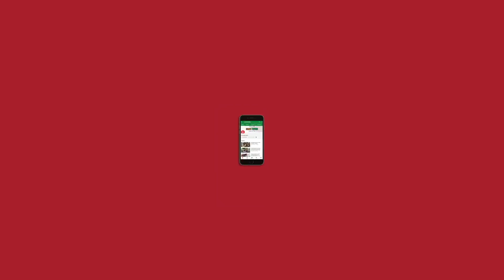Hyderabad floods, the TRPs scam, and the Tanishq ad | NL Hafta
This week on NLHafta, Newslaundry’s Abhinandan Sekhri, Manisha Pande, Raman Kirpal, and Jayashree Arunachalam are joined by journalist Sudipto Mondal.

The conversation kicks off with the panelists discussing the HyderabadFloods. Jayashree talks about how flooding is often an annual problem in some states but it’s never solved because this isn’t a “sexy” issue.

Moving on to the TRPscam, Abhinandan says he’s “never seen media reporting about the media so much ever.” On how journalists have come together to condemn Republic, Sudipto questions the credibility of these journalists, asking: “Where did straightforward journalism go?”

This, and much more on this week's Hafta. Listen up!

Help us understand what you like, or dislike, about NL Hafta before it goes behind the paywall again.

Timecodes

00:00 - Headlines
08:19 - Hyderabad floods
16:56 - Subscriber mails
29:33 - TRP scam
48:13 - Bollywood producers vs news channels, Tanishq ad
01:05:23 - Maharashtra governor's letter to Uddhav Thackeray
01:07:38 - Subscriber mails
01:16:49 - Farooq Abdullah on restoration of Article 370
01:26:57 - Subscriber mails
01:30:40 - Shiv Sena contesting the election in Bihar
01:36:23 - Recommendations